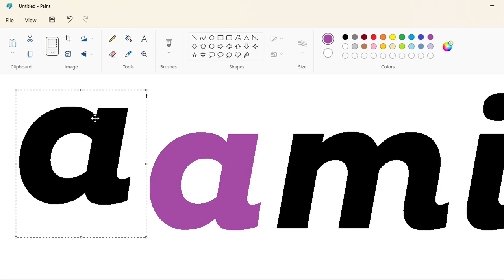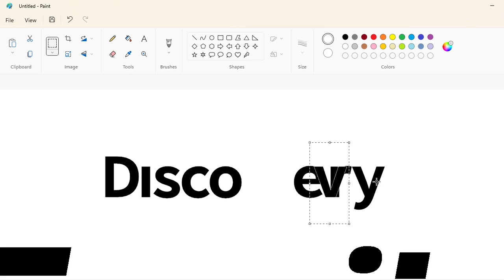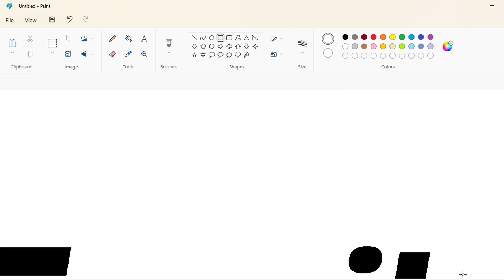How to draw the Discovery Family logo using MS Paint | How to draw on your computer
In this video, I will show you how to draw the Discovery Family logo on your computer using Microsoft Paint. Have Fun!

Font: Falling Sky and Pluto Bold